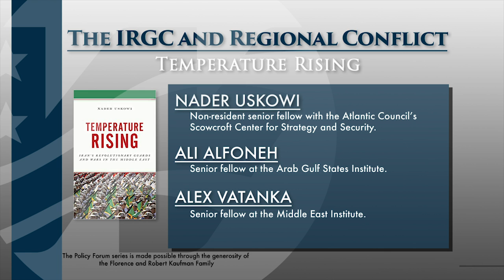The IRGC and Regional Conflict: Temperature Rising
The growing regional role of Iran’s Islamic Revolutionary Guard Corps has garnered greater attention in recent years, but detailed analysis on the mechanics of this expansion is still lacking. To fill the void, senior military advisor Nader Uskowi wrote the new book Temperature Rising: Iran Revolutionary Guards and Wars in the Middle East (Rowman & Littlefield), which he completed during his time as a visiting fellow at The Washington Institute. The book concentrates on the Qods Force, the IRGC branch most involved in conflicts abroad.